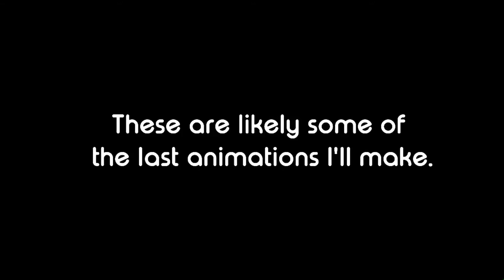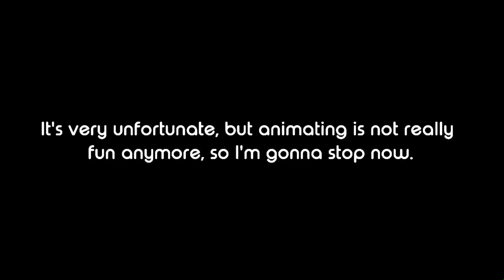Animation Demo Reel 2019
The song in this video is not mine.